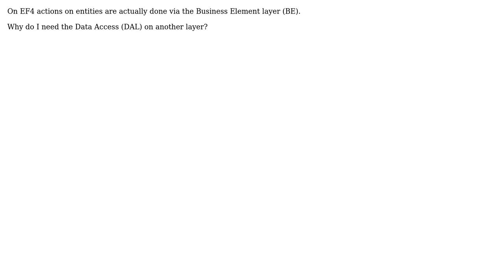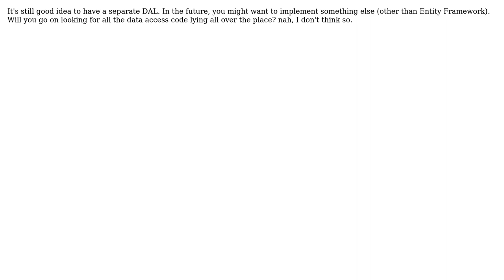With entity framework - who needs a DAL (2 Solutions!!)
With entity framework - who needs a DAL

With thanks & praise to God, and with thanks to the many people who have made this project possible! | Content (except music & images) licensed under CC BY-SA | Music | Images & others | With thanks to user Romi user JNF user dmiller2117 and the Stack Exchange Network Trademarks are property of their respective owners. You are responsible for your own actions.